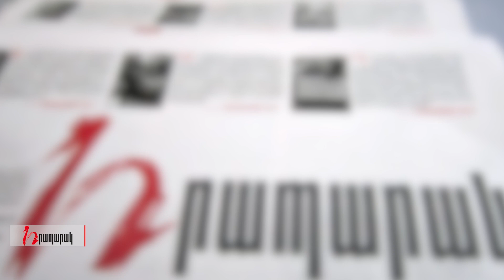Իմքայլական պատգամավորները հրատապ այցով Մոսկվա են մեկնել